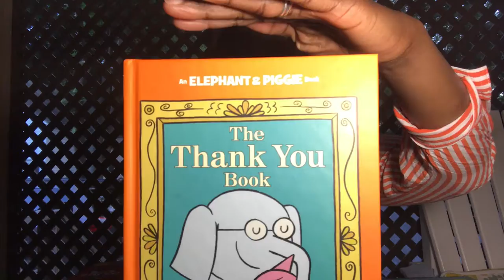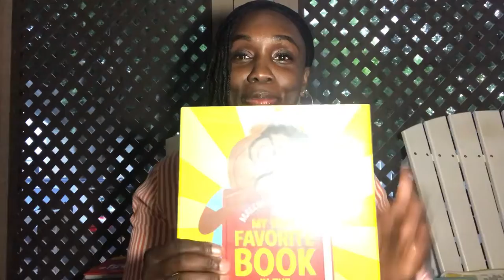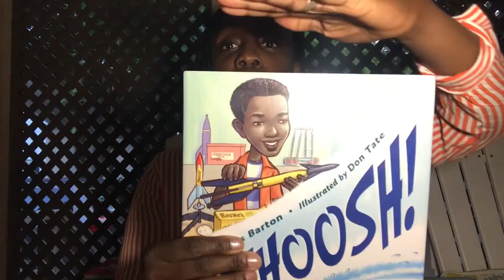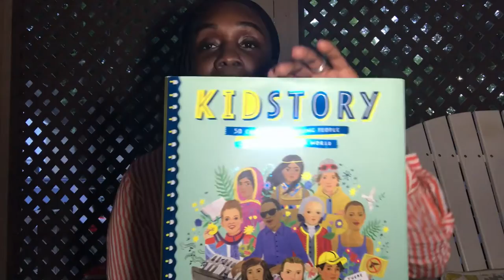June 28, 2022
This channel is about faith and family! I share glimpses of our unschooling experiences; as well as encouragement, marriage, parenting and financial information. We're an unschooling family of 6 learning through every day experiences; whether on land, water or in the air.